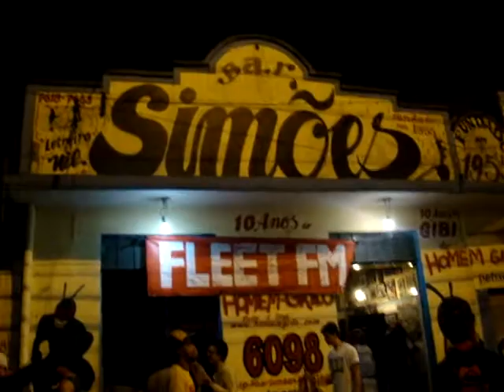2º Sound' Quintal - Beneficente, Projeto Musicultura aqui no Bar Simões.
Ai Obrigado a todos os nossos amigos que colaram em mais um evento cultural no Bar Simões.

2º Sound' Quintal - Beneficente aqui no Bar Simões.

Nos toca-discos tivemos:

Favela Hi-fi
Debora Schwämmlein Pereira
Projeto Musicultura & Radio Vitrola
Natural Frits

Participações especiais:

Projeto Soul-Sambarock